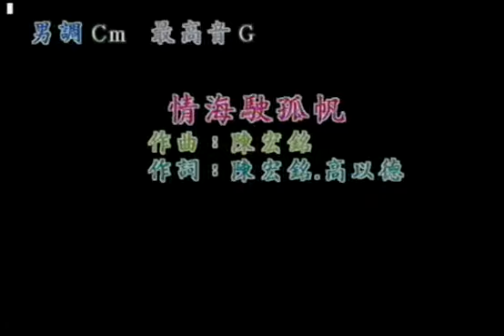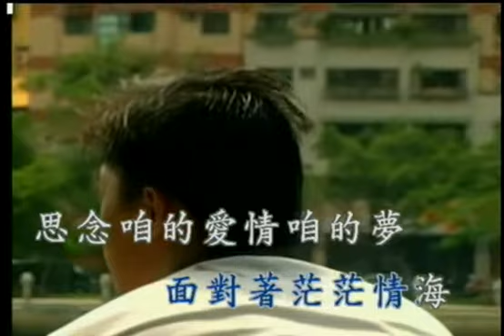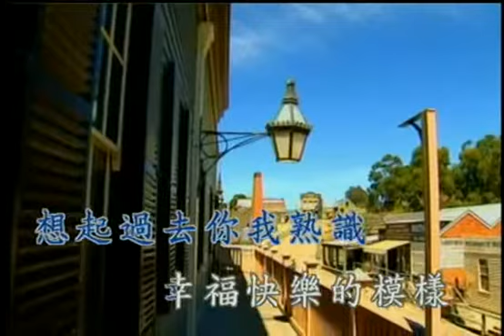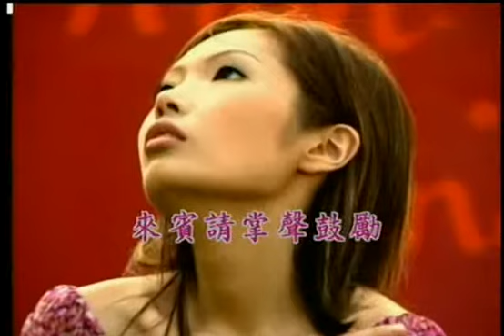情海駛孤帆 二哥 翻唱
作曲:陳宏銘
作詞:陳宏銘  高以德
原唱:楊哲